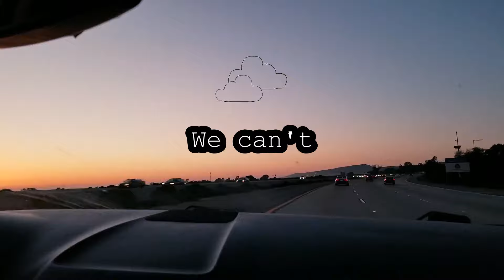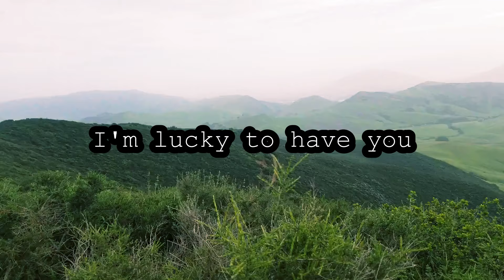From the Clouds - Jack Johnson (cover)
All instruments and singing recorded by me. Kinda went over bored with the GIF stickers lol. The beat is kinda off at some parts but forgive me, I was too lazy to fix it. Hope you enjoy!